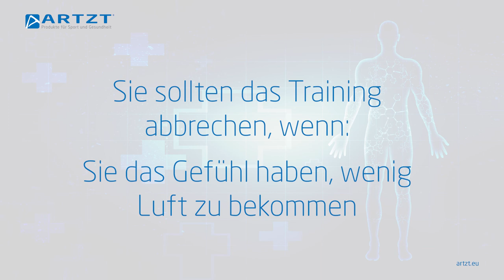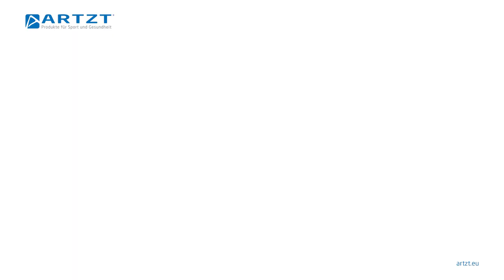Sport nach Herzinfarkt - Die besten Übungen für zu Hause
Nach einem Herzinfarkt ist Bewegung angesagt! In diesem Film zeigen wir dir ein herzgesundes Bewegungsprogramm, das du ganz einfach zu Hause durchführen kannst. Alles, was du dazu brauchst ist ein Springseil.